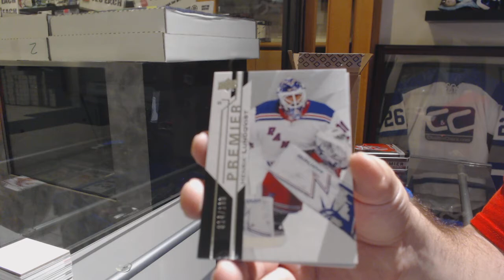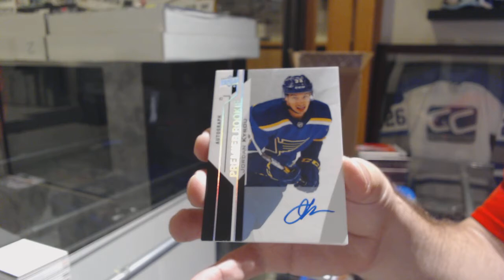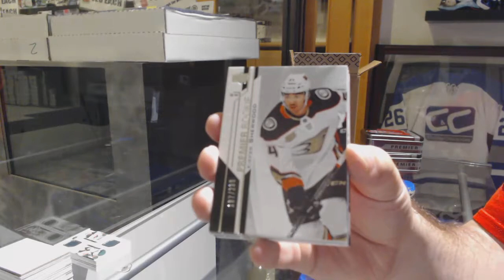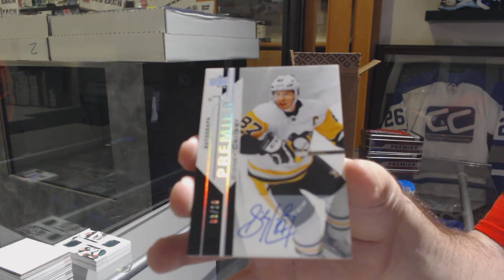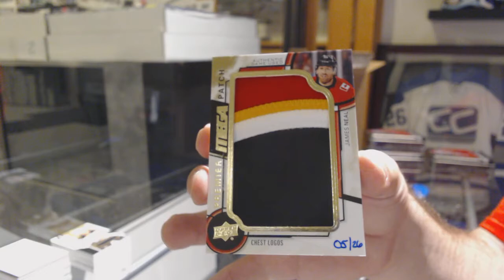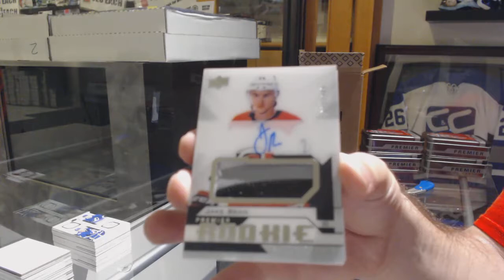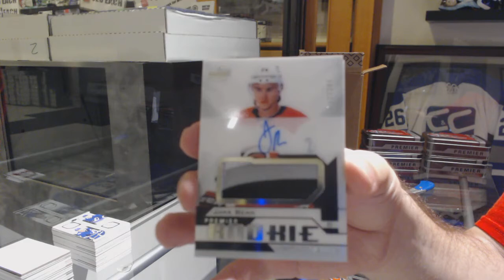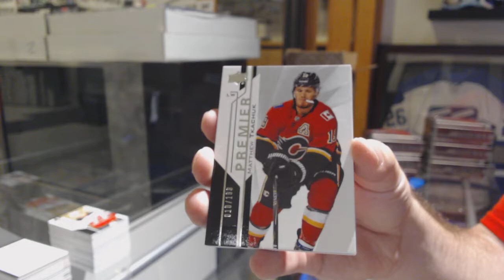18-19 Upper Deck Premier Hockey 5 Box Case Break - C&C GB #10,251